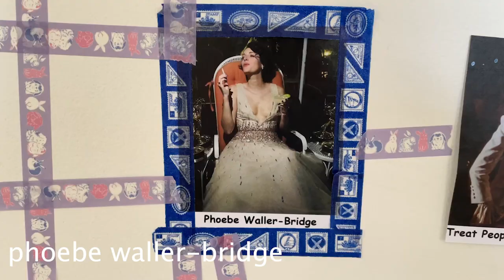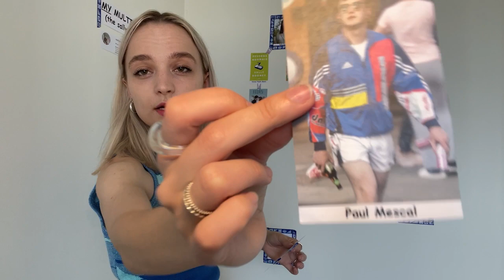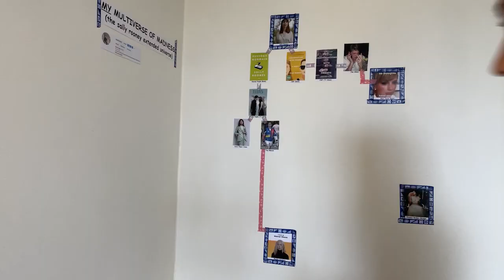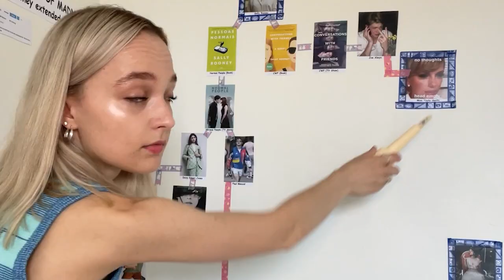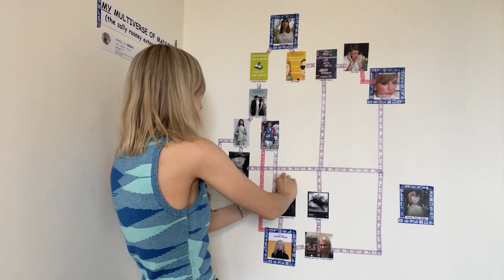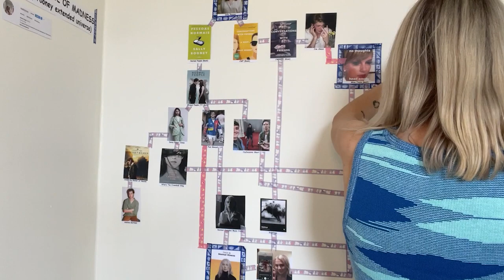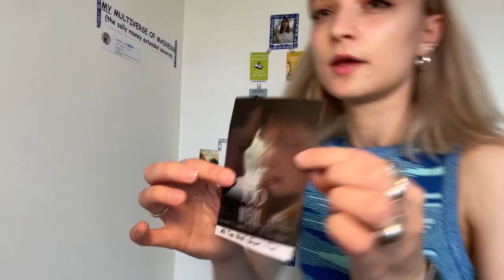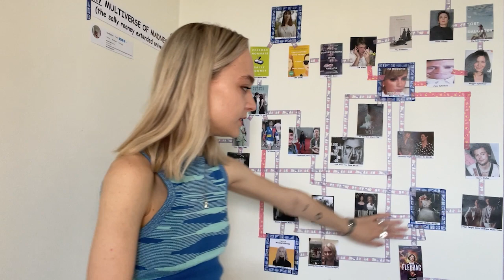the WEIRD connections between taylor swift, sally rooney, & phoebe bridgers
YOUTUBE I AM AN ADULT WOMAN STOP DISABLING THE COMMENTS I AM 22 I SWEAR

i am an agent of chaos. all four horsemen of the apocolypse.

this is the video that will secure a restraining order from either sally rooney, phoebe bridgers, taylor swift, or andrew garfield.